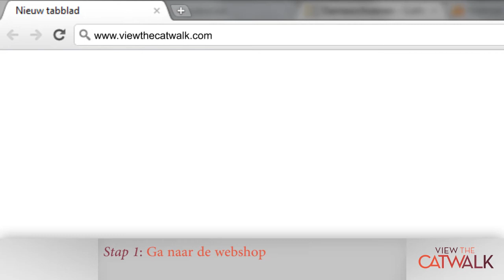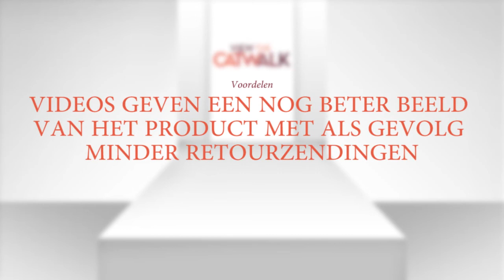Clickable Video- View The Catwalk- Super demo New New Wat is shoppen toch leuk!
SHOPTHENEWSTYLE  is de producent van de eerste webshop met bewegende videocontent  in Nederland genaamd VIEWTHECATWALK.
Een super idee om eerst naar bewegende catwalkvideos te kijken voor je koopt !  Idee is onstaan omdat online shoppen eigenlijk helemaal niet leuk is bij bijna alle online webshops. Het lijkt alemaal veel te veel op elkaar omdat iedere webshop zijn collecties op vrijwel dezelfde manier laat zien.
Saai plat liggend gefotografeerd zonder beleving met allemaal dezelfde 360 graden beelden.  Hoezo , veel plezier vanavond met online shoppen!
SHOPTHENEWSTYLE  maakt shoppen doormiddel van veel kijkgenot veel leuker. Traffic en conversie ,daar gaat het STNS om!!       En er is meer mogelijk dan alleen catwalkvideo.
SHOPTHENEWSTYLE  introduceert de CLICKABLE VIDEO!!
Naast het vervaardigen van mooie en leuke webshops met gegarandeerd meer traffic in uw webwinkel maakt SHOPTHENEWSTYLE  nog veel meer.
Het kan inderdaad allemaal nog mooier! Wat denkt u van een CLICKABLE CATWALKVIDEO webshop. Om het thuiswinkelen nog  mooier te maken en spannender bied SHOPTHENEWSTYLE een geweldig product om interactief uw aankopen thuis echt leuk te maken. Hoe doen wij dat : Een model komt op de catwalk aanlopen en draagt uw nieuwe collectie .
Tijdens de walk kunt u op de verschillende kleding stukken clicken en stopt het filmpje.  Je hebt bv geclickt op de schoenen. Nu krijg je een infoschermpje te zien van de schoenen met daarop alle informatie over bv kleur maat etc etc. Click weer en het filmpje loopt door. Click je op de broek dan krijg je alle info over de broek. Click je in hetzelfde filmpje op de zonnebril krijg je alle info over de bril.   Een werkelijk fantastische manier om eindelijk echt leuk online thuis te winkelen. Uren lang interactief met je muis op zoek naar mooie mode . SHOPTHENEWSTYLE informeert u graag naar de vele mogelijkheden om er echt een mooie webshop van te maken.
 en een kleinere kans op miskopen. Dit zorgt er vervolgens voor dat mensen minder kleding retour sturen, omdat ze meer zicht hebben op de pasvorm voordat ze het kledingstuk aanschaffen.

In onze online catwalk video webshop laten wij de totale collectie of producten zien doormiddel van catwalk videos . Omdat je kijkt naar bewegende beelden zie veel beter hoe het er uit ziet , hoe het valt, hoe het beweegt als jij beweegt en daarom is het een schitterend idee om eerst naar catwalkvideo te kijken voor je koopt. Kijk zelf maar eens op Viewthecatwalk! Dit is een voorbeeld site waar wij veel succes mee hebben. Wedden dat je het leuk vind!
En niet alleen leuk maar vooral veel meer traffic waardoor bezoekers veel langer in de webshop zullen blijven. Hoelanger iemand op de site is hoe meer hij uiteindelijk zal kopen! Hogere conversie! Want hier gaat het om: SHOPTHENEWSTYLE is dan pas tevreden als er meer conversie is.
Het is gewoon veel leuker om naar naar Catwalkvideos te kijken dan naar
Platte presentaties van andere webshops.  Een spijkerbroek of jack die plat gefotografeerd is nodigd niet uit tot koop!! Bezoekers verlaten de saaie webshops omdat het niet leuk is.   SHOPTHENEWSTYLE werkt aan conversie verhogende webshops door beleving te creeren.

Viewthecatwalk is een veel leukere online webshop dan bijna alle andere webshops waar alles PLAT gefotografeerd en  gepresenteerd wordt.
Bijna alle andere webshops proberen te verkopen zonder beleving.
Het maakt helemaal niet meer uit waar je koopt ! Het ziet er allemaal het zelfde uit. Omdat alle webshops zich op excact dezelfde  manier presenteren is online kopen helemaal niet zo leuk. Zelfde manier van fotograferen . Veel 360 graden beelden ook .
 Online kopen wordt weer echt leuk bij viewthecatwalk. Vele leuke filmpjes van
Modellen met leuke en mooie  kleding, schoenen , accesoires en zelfs lifestyle. Viewthecatwalk heeft veel succes met haar verkopen.  Doormiddel van catwalkvideos te laten zien heb je minder kans op miskopen. Dit zorgt er voor dat je minder kleding retour hoeft te sturen, omdat je veel meer zicht hebt op de pasvorm.

Viewthecatwalk is bedacht door SHOPTHENEWSTYLE.